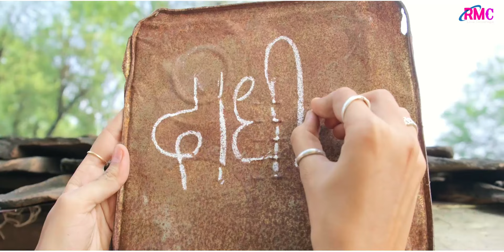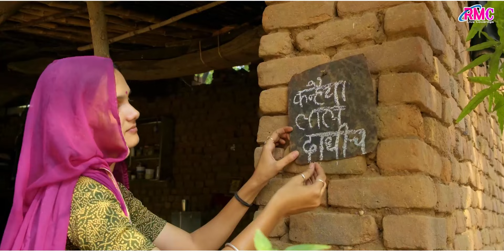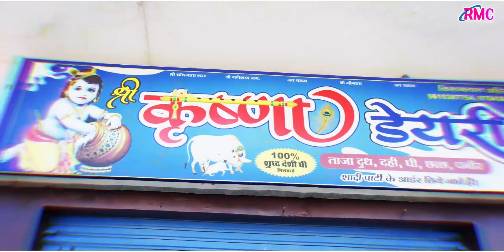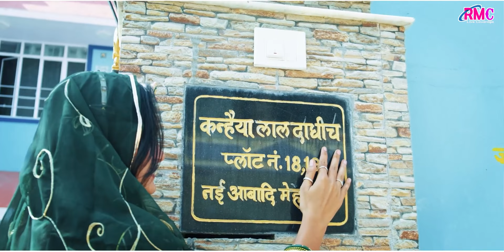Thare Mahal Bada Mari Tuti Jhopdi l न्यू सांवरिया भजन l Lucky Hariyal l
जय श्री सांवरिया सेठ l बहुत ही प्यारा सांवरिया जी का नया भजन l

 New Sanwariya Song

New Sanwariya Bhajan

सिंगर ➽  लक्की हरियाल

आर्टिस्ट ➽ लक्की हरियाल, लक्षिता औदिच्य, प्रहलाद सिंह बल्ला

वीडियो ➽ जलदेवी HD म्यूजिक सांसेरा

Recording ➽ RV रिकॉर्डिंग स्टूडियो देवगढ़

म्यूजिक ➽  डी जे मनोज मौर्य

पब्लिसिटी डिजाइन ➽ देव आर्ट्स

सोंग ➽  थारे महल बड़ा मारे टूटी झोंपड़ी टप टप पड़ रियो पानी है

Digital Partner : RDC Media LTD.

❖Resso:

❖Apple:

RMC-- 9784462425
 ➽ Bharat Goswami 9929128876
co- RMC Live Coverage  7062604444

Sanwariya Bhajan